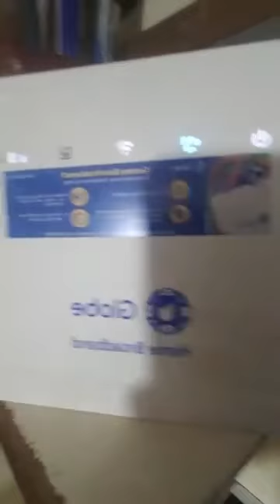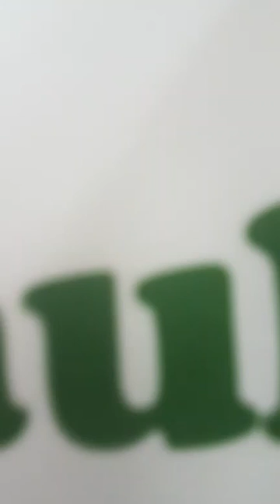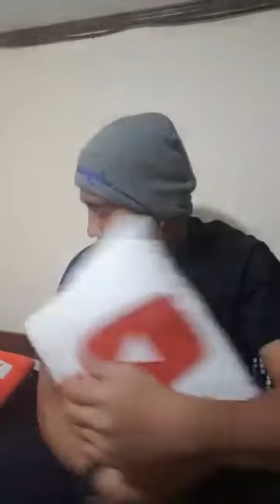Ang paghihiganti ni Diwata 1:02:00 raw video from fb live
The jinn revenged to this lady for being noisy and intoxication while staying in the accommodation.